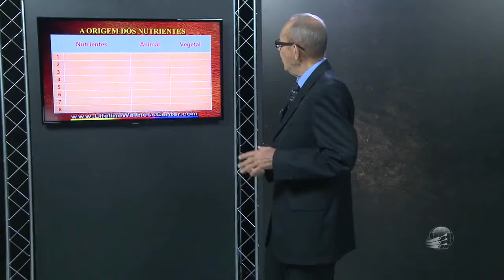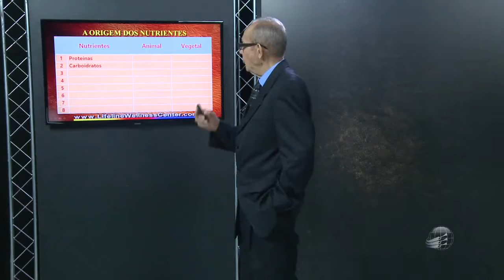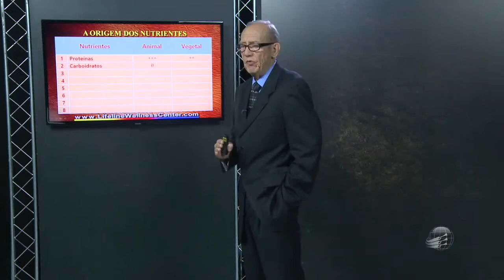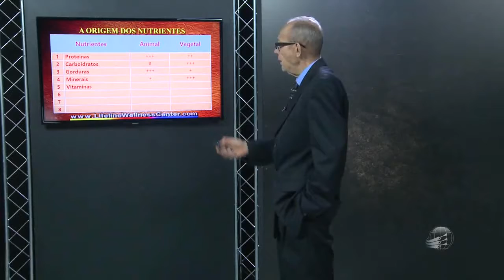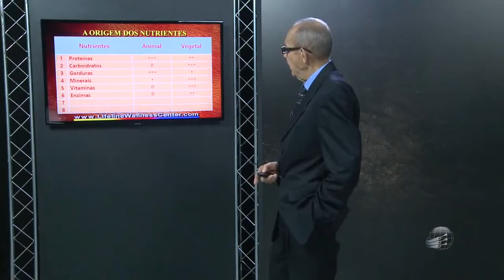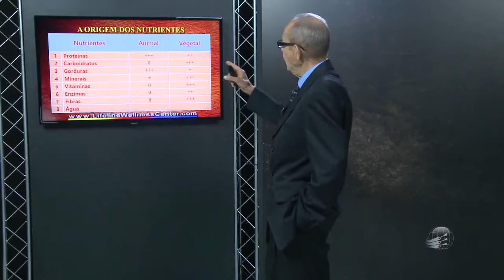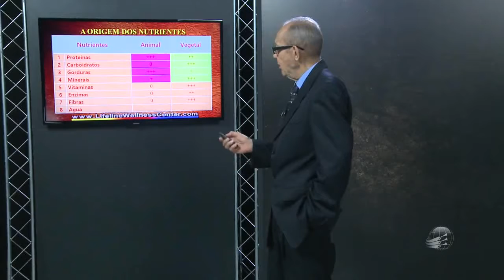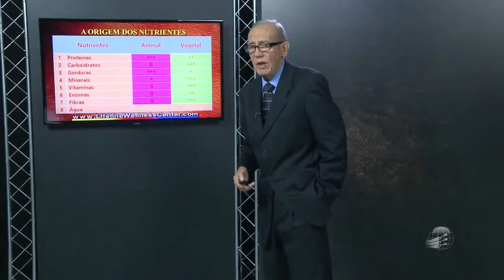8 A Origem dos Nutrientes Peter Carstens